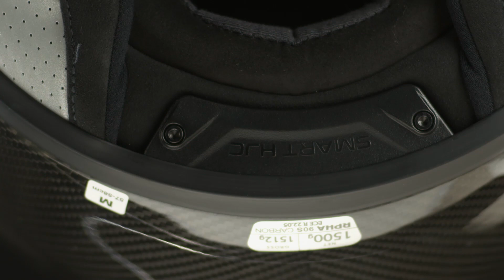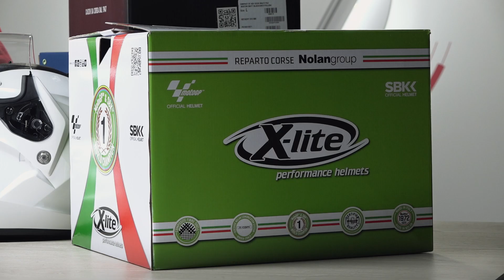TOP 6 mejores CASCOS MODULARES 2021. ¡ESPECIAL! 🔝🤩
Hacemos una lista de los mejores cascos de moto modulares de 2021. Lo mejor de lo mejor para un uso touring, pero también con alguna opción deportiva. ¿Cuál es el mejor casco de moto modular? ¡Descúbrelo a continuación! Precio y disponibilidad 👇